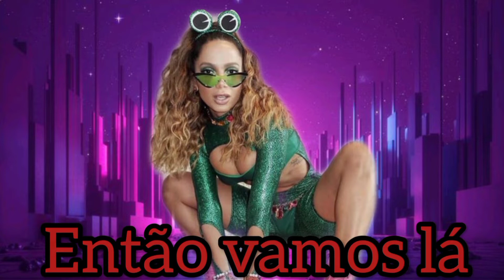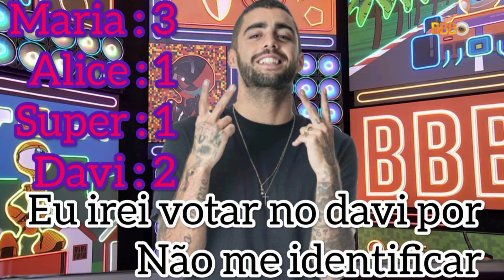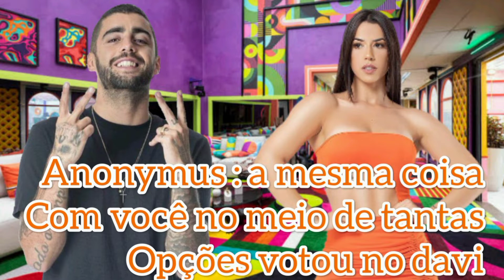BBBV1 ~ EP 12